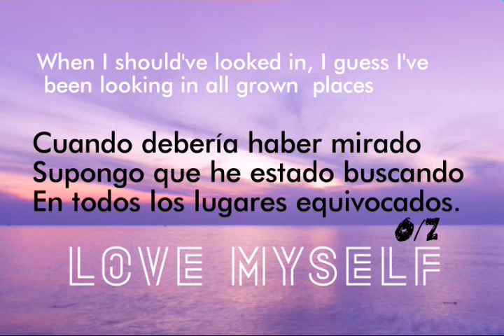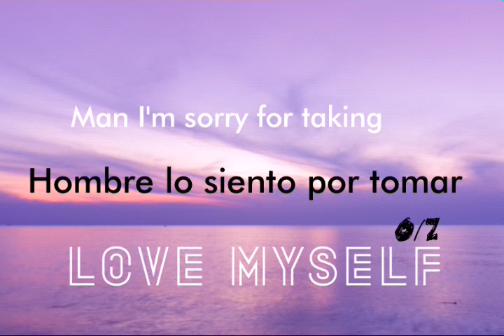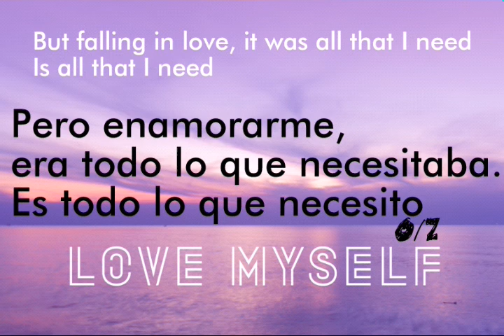Love On Myself - Felix Jaehn, Calum Scott / Sub. SPANISH / Ingles